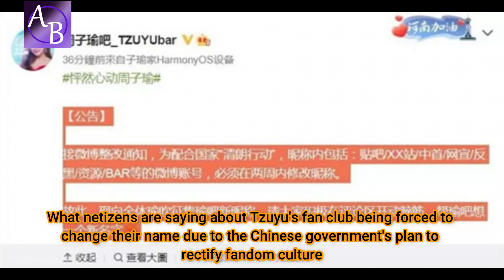Tzuyu's fan club being forced to change their name | What netizens are saying about Chinese plan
TWICE member Tzuyu's fan club in China is also being affected by the rectification movement the Chinese government is taking to make entertainment-related platforms perform their duties to ward off irrational idol worshipping.

According to reports on August 31, China's largest social media 'Weibo' notified Tzuyu's Chinese fan club to change its name. The reports stated, "Tzuyu's fan club posted a message to its member to consider a new name for the idol's fan club. According to the Chinese government's policy, the account name and other related account names should be modified within the next two weeks."

However, that message was deleted shortly after, as reported by the media. Tzuyu's fan club name is called 'TZUYUbar,' which is a combination of Tzuyu's name and the word 'bar,' meaning a gathering or fan club. However, the social media platform informed the fan club to change the name.